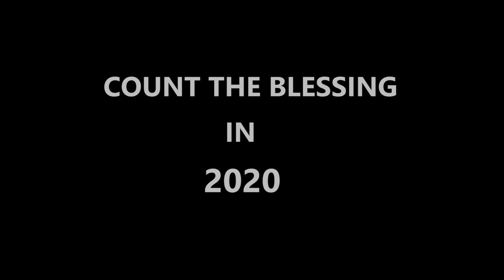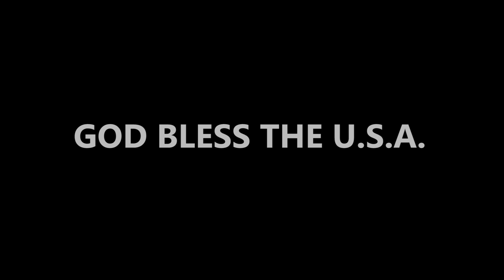Count the blessing in 2020 - Jester Thakolo (Official Karen PSAs)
Thanksgiving speech for Karen Community